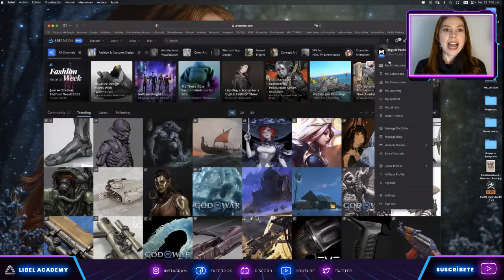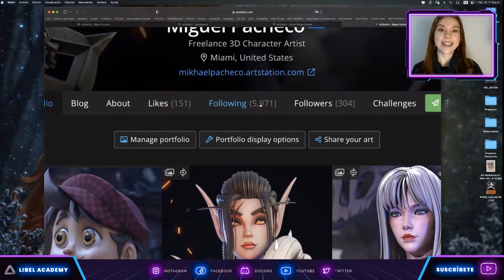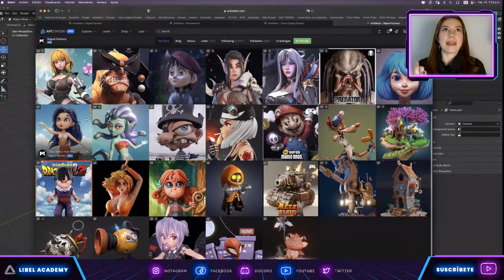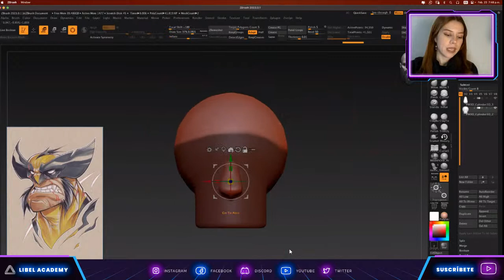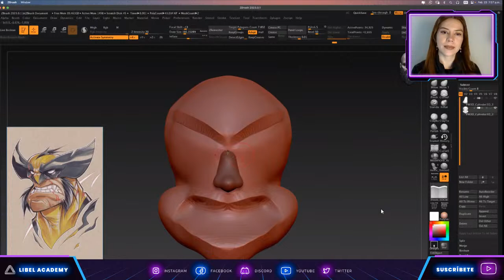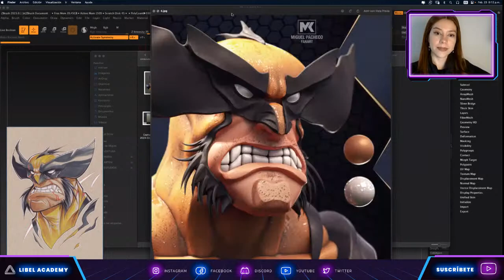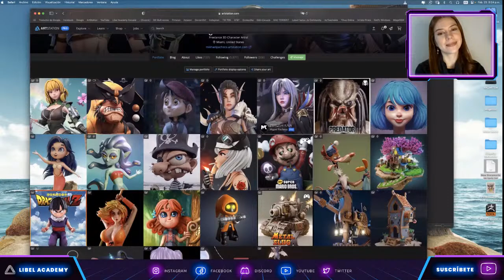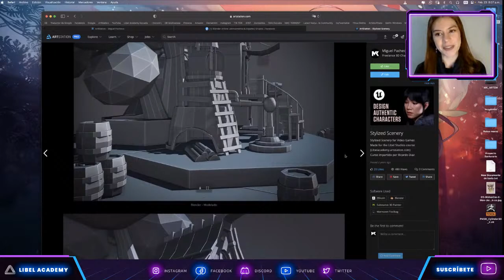Live - Modelando a Wolverine | con Miguel Pacheco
Acompáñanos en este EnVivo, donde conversaremos con el artista Miguel Pacheco, quien ha iniciado su proceso 3D junto a nosotros, Miguel modelará a Wolverine al estilo Cartoon.

¡Te esperamos!